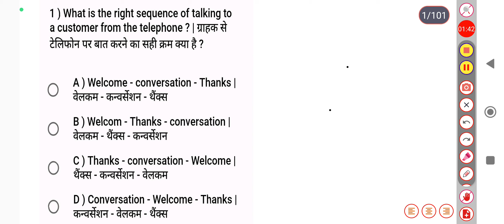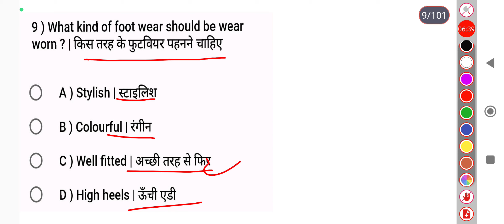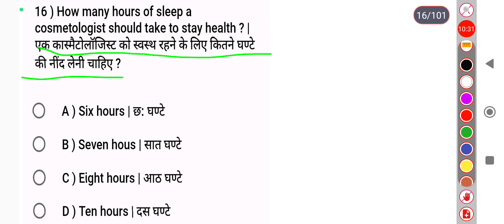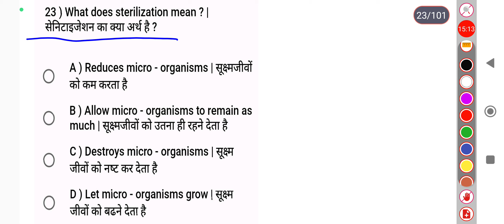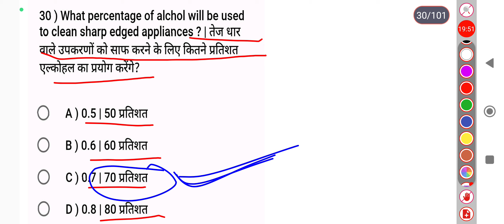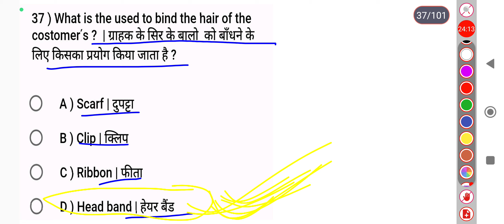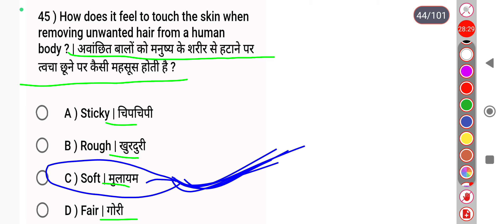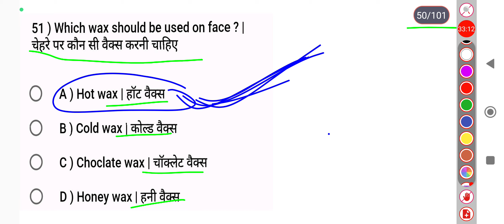Cits Entrance 2023 | Cosmetology model paper | cosmetology महत्वपूर्ण प्रश्न | Very Important PYQ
Cits Entrance 2023 | Cosmetology model paper | cosmetology  महत्वपूर्ण प्रश्न |  Important PYQ

your quarries-

cosmetology previous year question

cosmetology model important question

cits entrance 2023 cosmetology model paper

cits entrance 2023 cosmetology important questions

हेलो दोस्तों या वीडियो cits एंट्रेंस 2023 कॉस्मेटोलॉजी ट्रेड के लिए बनाई गई है |
इस वीडियो में आपको कॉस्मेटोलॉजी ट्रेड के मॉडल पेपर कराए जाएंगे |